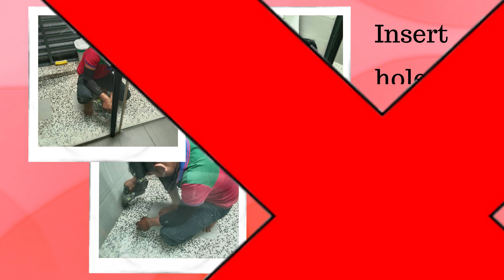KL Waterproofing: No Hack Bathroom Waterproofing Progress Now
Welcome to the video that will revolutionize your bathroom waterproofing game! You heard it right, we're talking about KL Waterproofing, the masters of no-hack bathroom waterproofing.

With a guaranteed and warranty of 5 years, KL Waterproofing has completed over a thousand bathroom projects without a single failure. Now you can enjoy your bathroom without any worries about water damages and seepages.

Say goodbye to the tedious and messy hacked waterproofing methods, and say hello to the innovative and efficient E-Gel Injection!

Ready to learn more? Keep watching and get ready to call the best only!
Hin Group has established since 1968. Formerly known as Hin Construction, has started its operation even before it was formed.
Having the best leader and teams, Hin Group had been involved in a lot of structural work projects around Malaysia.

Our policy is to provide services which satisfy the client’s specification requirements for Quality and to monitor the implementation of the quality system at planned intervals to ensure continuing effectiveness and improvement.
What Are The Top Renovation Construction Life In New Trendy Era ? There Are So Many Renovation Company Across The World Out There, But What Is The Best If You Are Beginner Or A Simple Start Up Renovation Company ?

Here, Is The Simple Video Of My Renovation Process was specifically meant for people who are just getting started. I wanted to help you know more about renovation process that was a simple step as 1 2 3 for beginner friendly. It also had great projection to help you get started with the best track possible.

Feel Free To Follow Along For
- Likes
- Shares

👣Which Mainly Focusing In Maintenance Work Such As :-
- Renovation Residential & Commercial Specialist
- Air conditioner
- Electrical wiring,
- Cool Water Plumbing and Sanitary Plumbing
- Metal Works and Infrastructure Work.
- Construction Metal Works.
- Metal Platform Builder
- Structural Steel Design & Engineering
- Steel Fabrication
- Local Waterproofing Specialist
- Metal Framing System